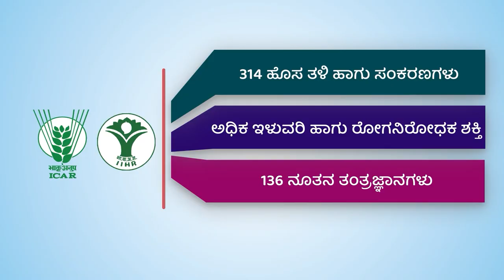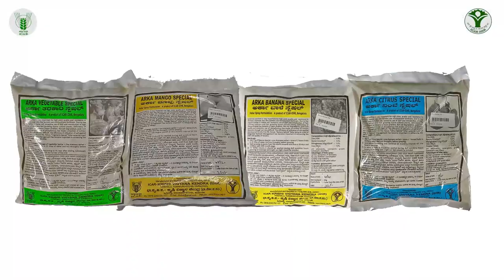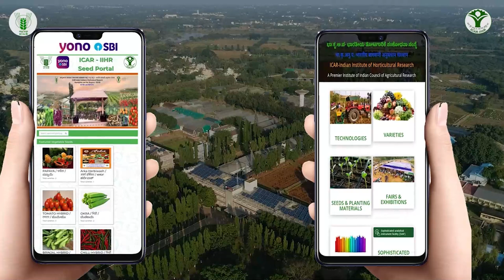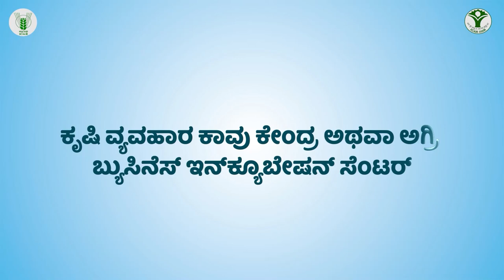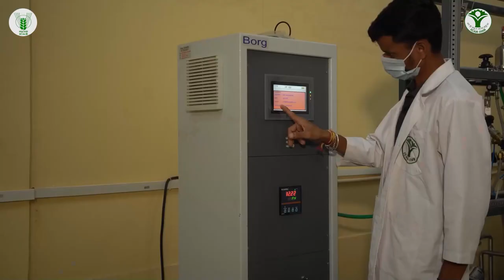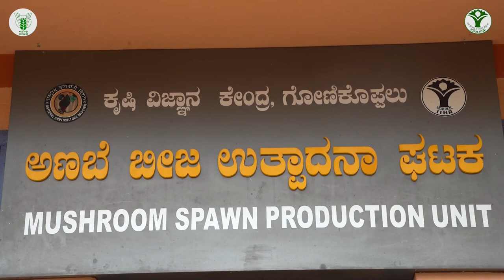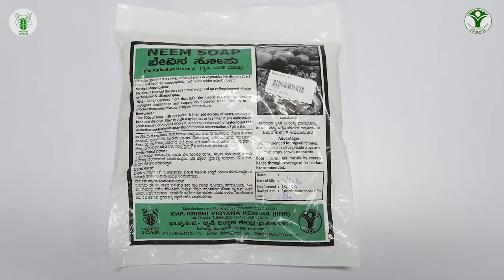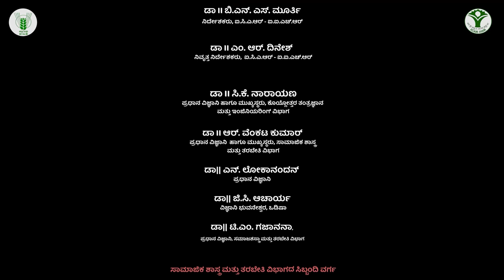ಐ ಐ ಎಚ್ ಆರ್ ಸಂಸ್ಥೆಯ ವಿಸ್ತರಣಾ ಚಟುವಟಿಕೆಗಳು | Extension Activities of IIHR